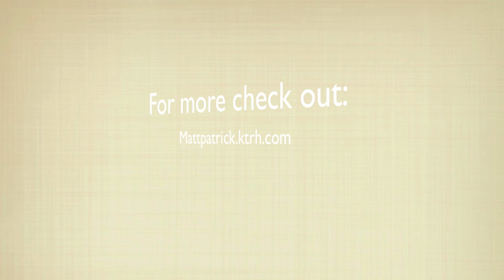Merry Christmas from Matt Patrick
Houston Morning News host wishes you and your family a Merry Christmas!